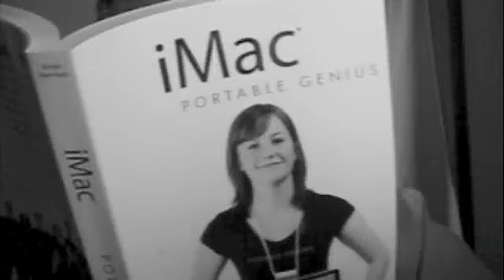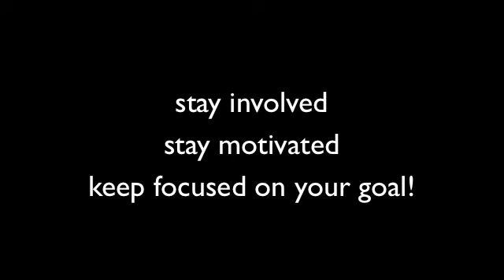Mon 02-02 WLL ... Completely Off-Topic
High Quality, Watch You Will

Weigh in tonight while uploading this video, focused again on my plan. Just watch the video!!! Submit your video guesses to me! :)

Respectfully Yours,
Alejandro "TheStarvingTenor"

Made with iMovie '09